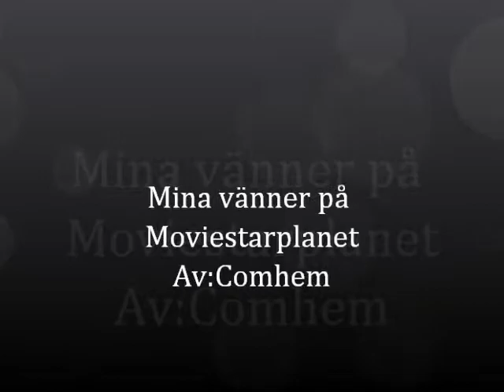Comhems vänner på MSP